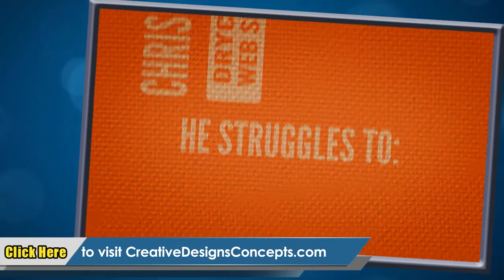Dry Cleaner Laundry Website Melaka | Creative Web Design | +60 6 2922643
Need a Dry Cleaner Laundry Website? Contact Creative Web Design

Looking for Web Designer for your Dry Cleaner Laundry Shop business? Well you have come to the right place.

Creative Designs Concepts - Web Design and Social Media Consultant

Meet Chris. Chris has the Dry Cleaner Laundry Shop website blues. He struggles to:
2. Get people to call the business!.
3. Sell product on the website.
But she didn't know how to fix his Dry Cleaning website problems until he found us.

Creative Web Designs, Malaysia's leading website design company.

Tired of losing business from your web site?
How can you make sure you are not losing customers?
Get your phone ringing off the hook!
And make more sales from your web site than ever before.

As it turn out, calling us was a great decision. Because Creative Web Design fixed his web site problems, quickly and affordably!

So now, Chris has more new customers and more happy subscribers than he can handle! Dominate the local Drycleaning industry by optimizing the way your web site works!

We provide Creative Web Design Service for your Dry Cleaning business.
Call us now and bring your Dry Cleaning business to the local market in a positive way with an online presence with a professionally designed website for your local dry cleaning business.

A Division of:
Creative Designs & Concepts Sdn. Bhd
23-2 Jalan Melaka Raya 32,
Taman Melaka Raya
75000 Melaka, Malaysia
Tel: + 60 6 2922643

Creative Web Designs

Melaka Creative Website Designer

Malaysia Creative Web Designs

Creative Web Design Malaysia

Creative Website Design Company